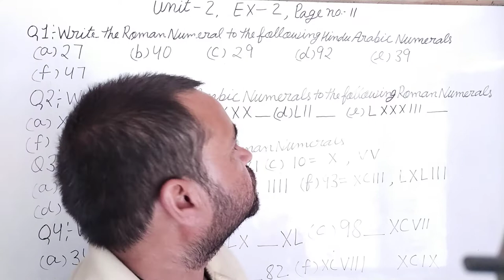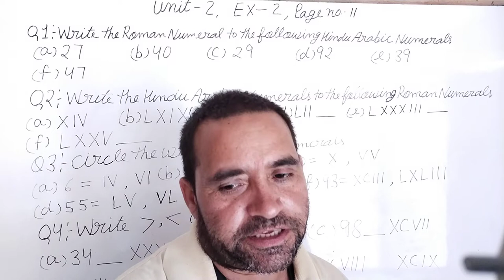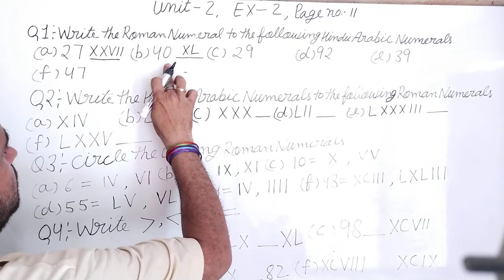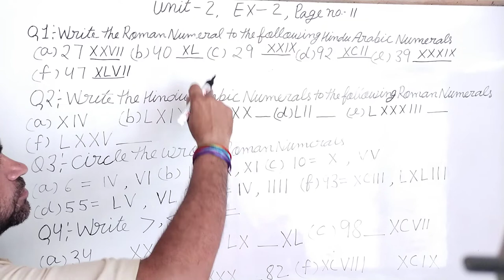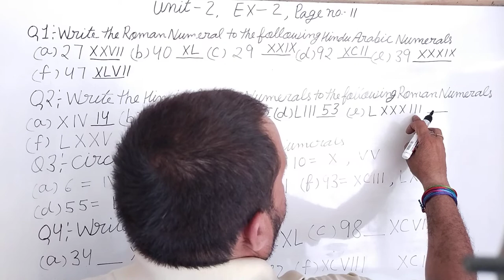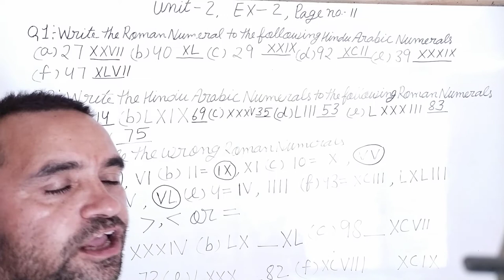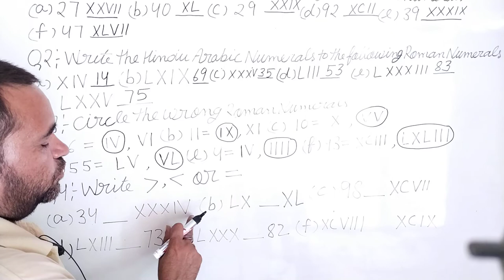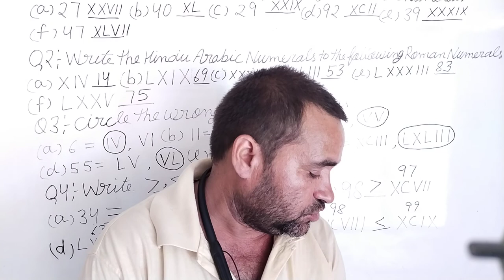Neo star maths unit -2, Exercise-2 question 1 to4